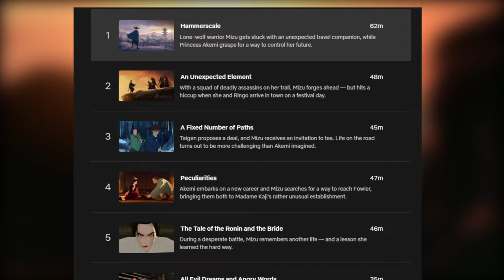Blue Eye Samurai (Netflix) - Season 1 Review in Hindi otaku legacy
Is this The End of Kenjaku? Kenjakus Master plan Hindi .